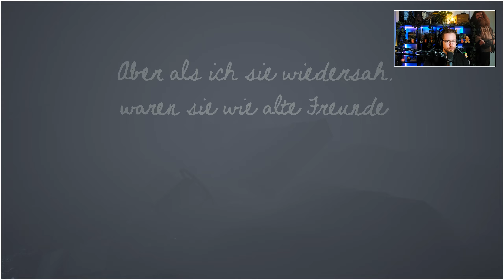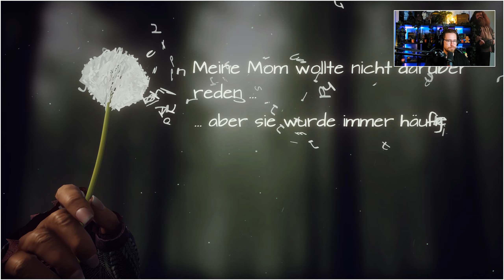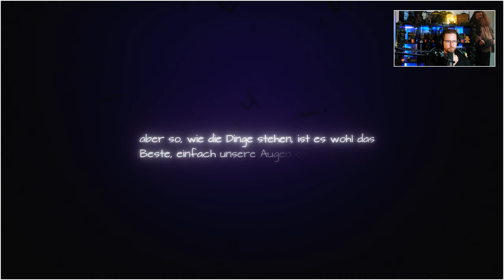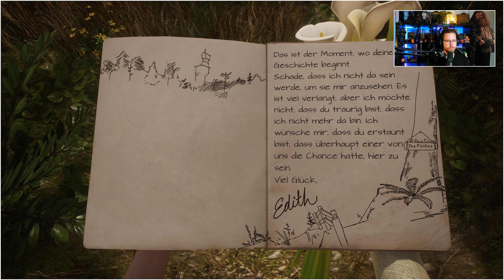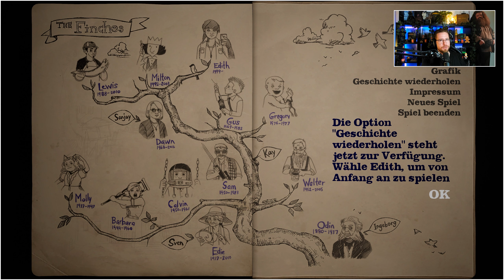Die letzte Seite im Tagebuch. [ENDE] 🗝️ What Remains of Edith Finch [Part 7]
In What Remains of Edith Finch tauchen wir ab, in eine tragische Familiengeschichte. In diesem Let's Play ist die Geschichte, dessen Handlung und Gameplay so einzigartig, wie die Familie Finch selbst.

Als Edith Finch lösen wir lang überfällige Rätsel. Aber dies hat auch einen Preis, der mit sehr viel Trauer in eins geht.

GENRE: Abenteuer, Indie
ENTWICKLER: Giant Sparrow
PUBLISHER: Annapurna Interactive
FRANCHISE: Annapurna Interactive